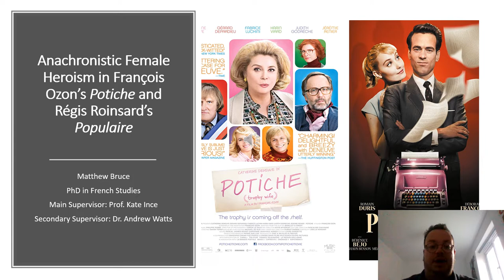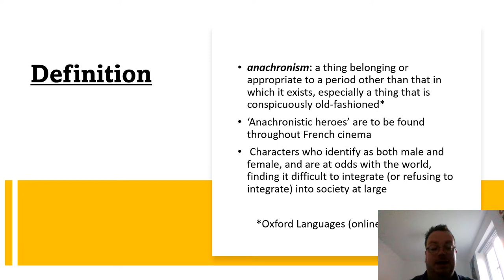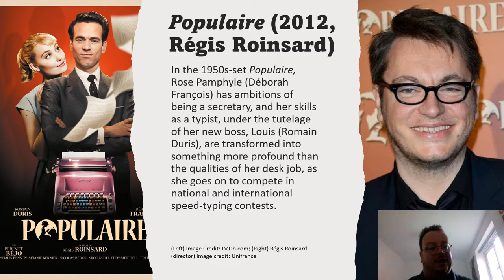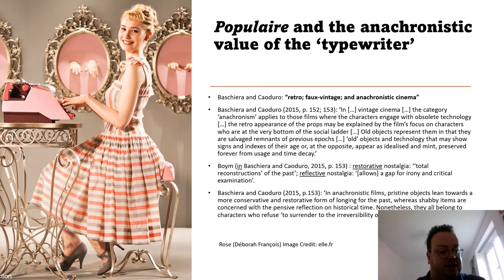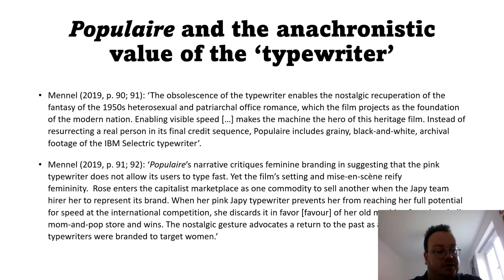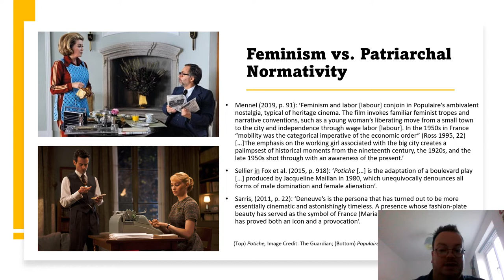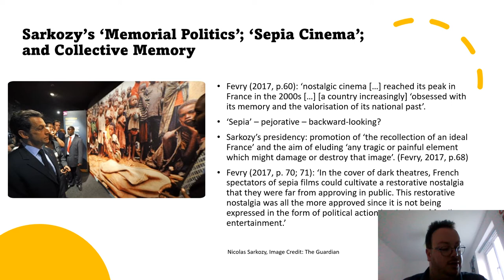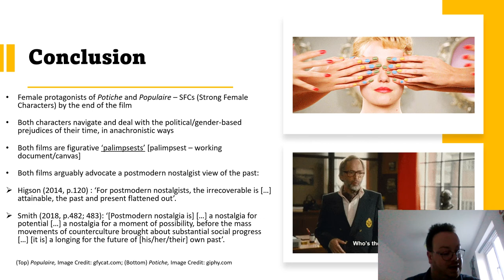University of Birmingham, Modern Languages Forum PhD Research Paper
A re-recorded presentation of a paper I delivered at the University of Birmingham Modern Languages PGR Forum, 12/10/2022, entitled: 'Anachronistic Female Heroism in François Ozon’s ‘Potiche’ and Régis Roinsard’s ‘Populaire’.